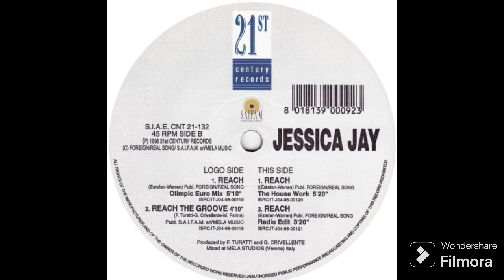Jessica Jay - Reach (Olimpic Euro Mix)